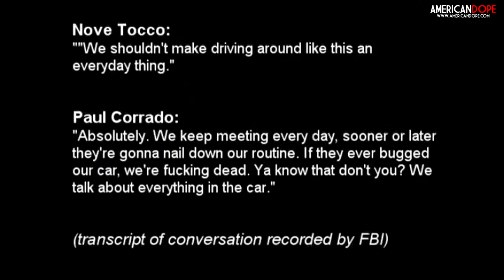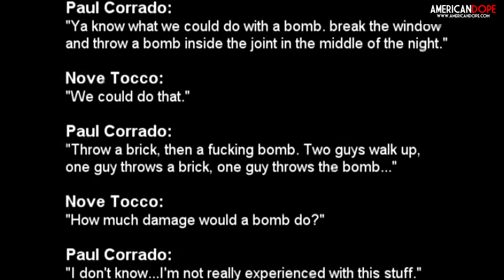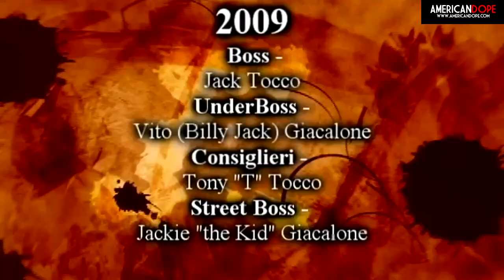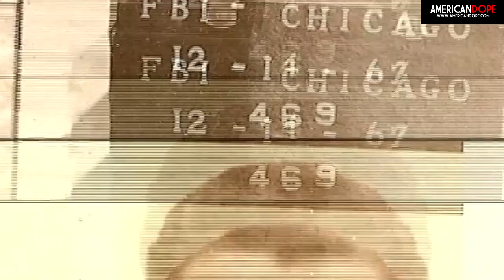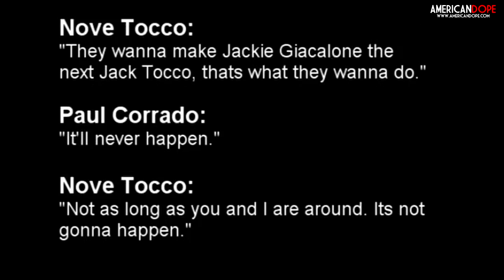Detroit Mob Confidential | Al Profit & Scott Burnstein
Become a CHANNEL MEMBER for UNIQUE CONTENT AND Behind the Scenes access.
Scott Burnstein and I made this with no budget, just Scott's connections and my skills and work...all the way back in '09, This is the final chapter.. more coming